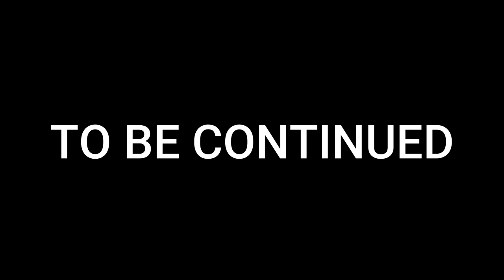WW2 series Ep1 Invasion of Poland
sorry for the insane lag :(
Btw I’m not praising anyone in this video this is a video from the Nazi perspective
Let me make this clear I DO NOT AGREE WITH ANY OF THE HORRIBLE THINGS THAT HITLER OR THE NAZIS DID. This is just a video about a character named Hans Schmidt going to war but on side of the Nazis.